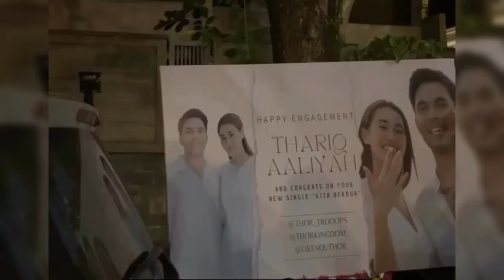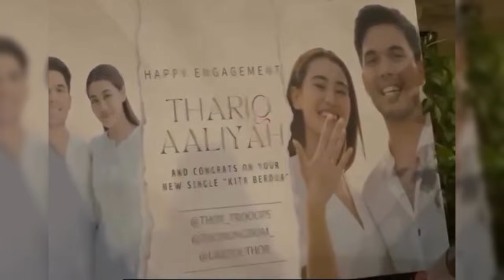EL RUMMI DUKUNG FUJI PENJARAKAN BATARA AGENG MANAJERNYA